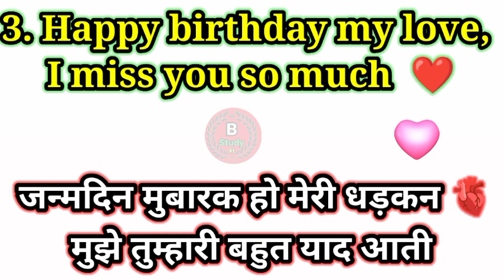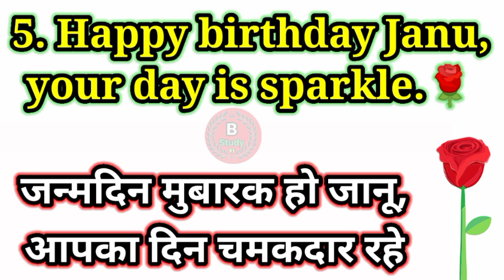happy birthday wishes for gf|| happy birthday wishes for love |birthday wishes for GF and BF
happy birthday wishes for GF || happy birthday wishes for my love || birthday wishes for GF and BF

your search;-